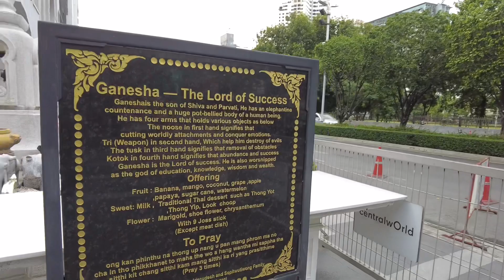Top 5 Budget Travel Tips for Thailand | Must Watch | Hindi | Travel Guide Thailand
Shoot and Edited on iPhone 13

Bangkok
India
Delhi
Delhitobangkok
Nz
Thailand
IndiantoThailand
Nightmarket
People
Nightlifethailand
Bangkok nightlife
Philippines
Desiinthailand
New Zealand
India to Zealand
Delhi to Auckland
New Zealand vlog
Hindi Vlog
2022 Hindi
Fun Vlog
Car Wash New Zealand
People
Reaction KGF2
Reaction Beast
Canada